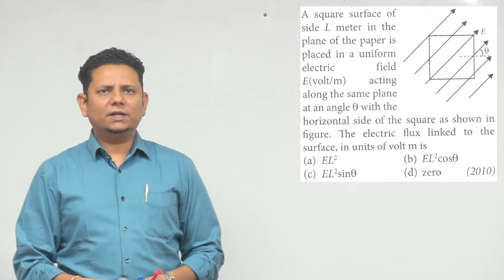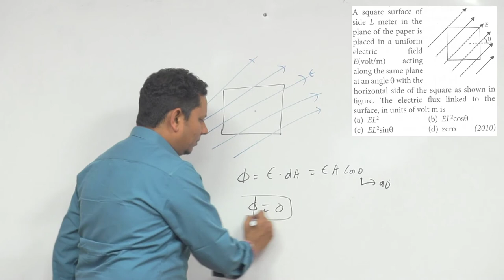A square surface of side L meter in the plane of the paper is placed in a uniform electric field E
A square surface of side L meter in the plane of the paper is placed in a uniform electric field E (volt/m) acting along the same plane at an angle θ with the horizontal side of the square as shown in figure. The electric flux linked to the surface, in units of volt m is (NEET 2010)
(a) EL2
(b) El2Cosθ
(d) zero